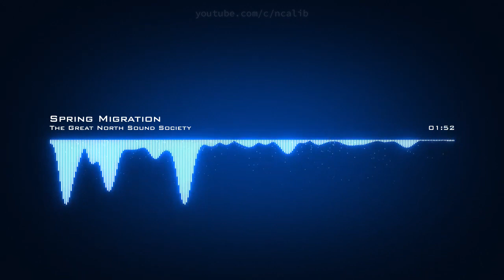The Great North Sound Society ♪ Spring Migration